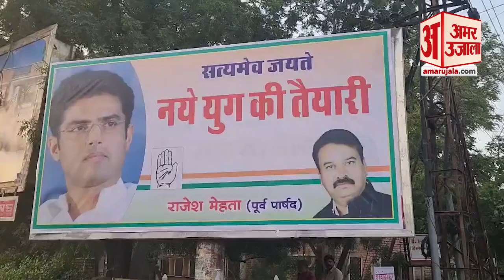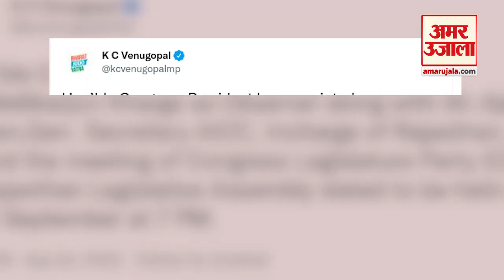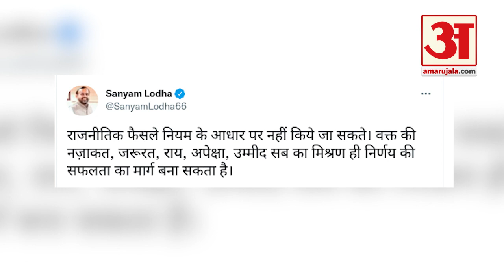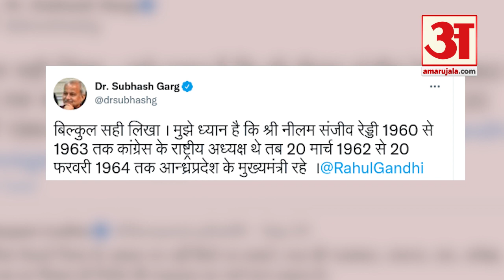Rajasthan Politics: अशोक गहलोत के गढ़ में लगे सचिन पायलट के पोस्टर ashok gehlot vs sachin pilot